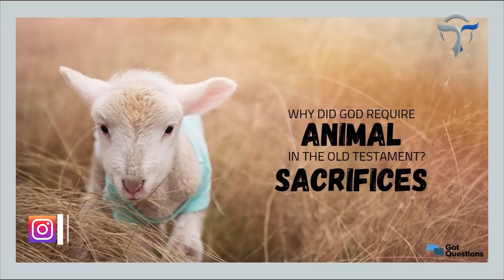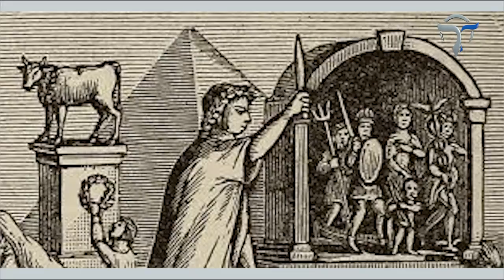KAFARA TANO ZA ILLUMINATI ZILIZO MUUA GINIMBI BAADA YA KUVUNJA MASHARTI HIZI HAPA